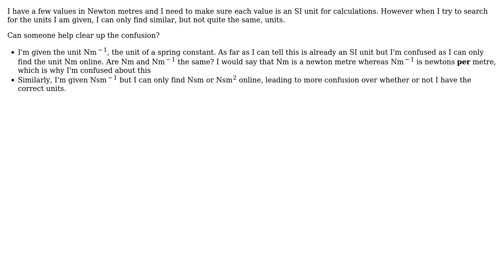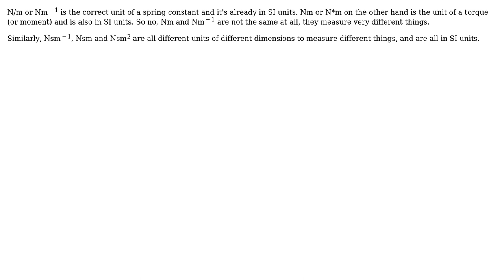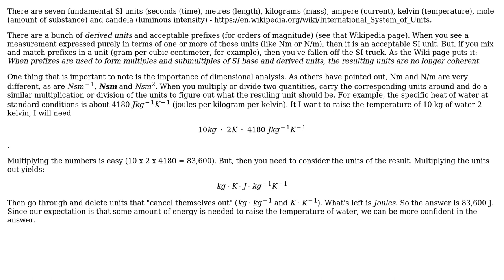Engineering: Questions about newton metre units (2 Solutions!!)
Engineering: Questions about newton metre units

With thanks & praise to God, and with thanks to the many people who have made this project possible! | Content (except music & images) licensed under CC BY-SA | Music | Images & others | With thanks to user MendelumS user Flydog57 user am304 and the Stack Exchange Network Trademarks are property of their respective owners. You are responsible for your own actions.